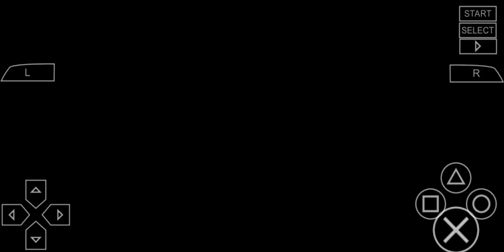Ridge Racer 2 Arcade Mode Hurricane Skyway Pac Man Special 2 Machine Catchatronic - Pogo